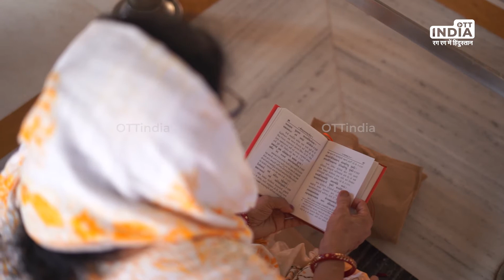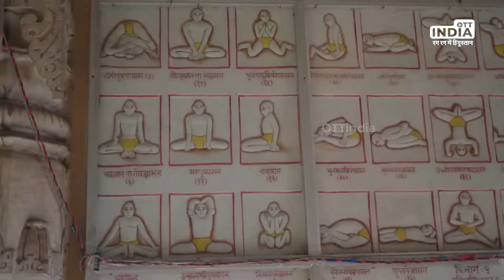Lakulish Shiv Temple Kayavarohan | Lakulish Mandir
The well-known temple of Lord Lakulish has come up in Vadodara's Mahatirth Kayavarohan. In Kayaavarohan, the divine form of Lord Lakulish is seen. A man becomes free from sin only by the mere sight of Lakulish. The main temple of Lord Lakulish was in Kayavarohan village. The temple you are seeing now is built in collaboration with Kripalvanandji Swami and Ramanbhai.